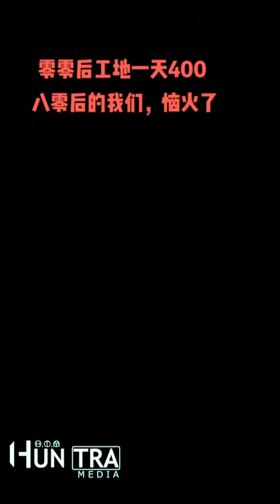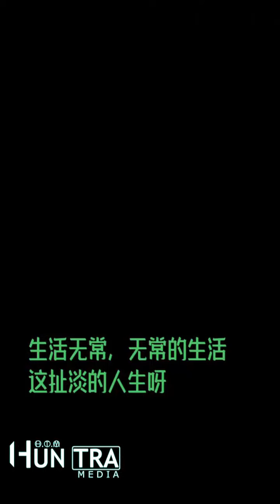Female Construction Workers - Ingenious construction workers - Great technique in construction #18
✓ Wish you have fun watching videos :)